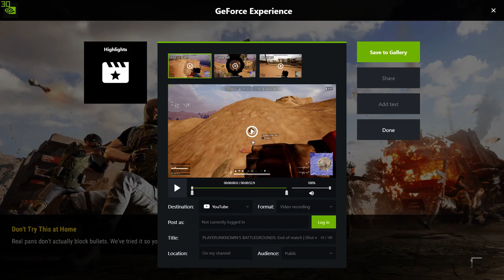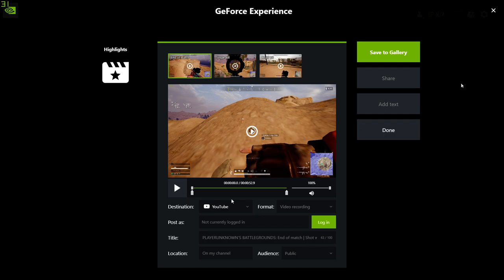PUBG PC INTENSE CHICKEN DINNER !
MY GAMING PC SPECS :
GPU - ASUS STRIX GTX 1080TI
RAM - 16 GB DDR4
MONITOR - ASUS VG258QR 165HZ .05 RESPONSE TIME
PSU - CORSAIR CX 750W
SSD - TOSHIBA 120GB
MOTHERBOARD - MSI B450 GAMING PLUS
OS - WINDOWS 10 PRO ACTIVATED .